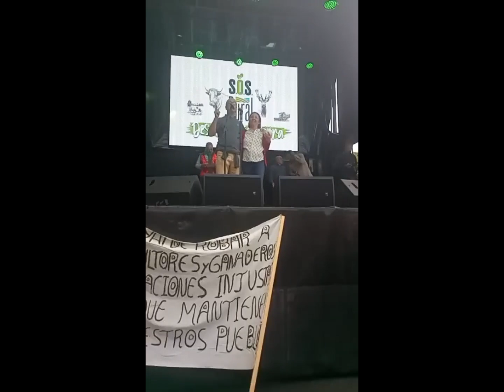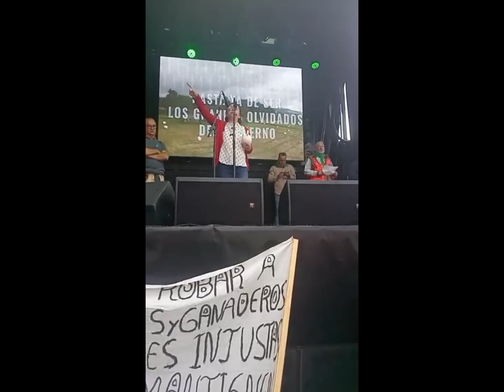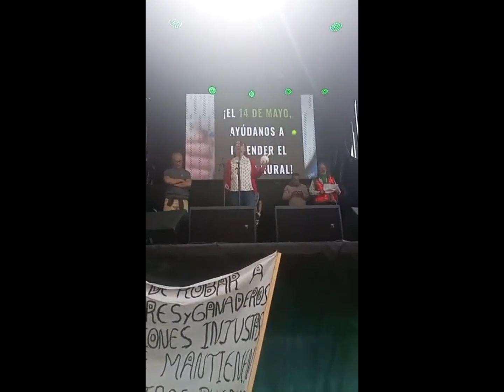LECTURA DE MANIFIESTO POR PILAR ESQUINAS DE AGUAIURIS, EL 14 DE MAYO 2023 - PLAZA CARLOS V - MADRID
Les dejo unas pequeñas imágenes de la lectura del manifiesto por parte de Pilar Esquinas en representación de AGUAIURIS , en la Plaza del Emperador Carlos V, antes de seguir por Paseo del Prado.